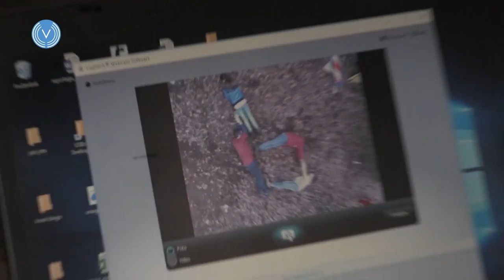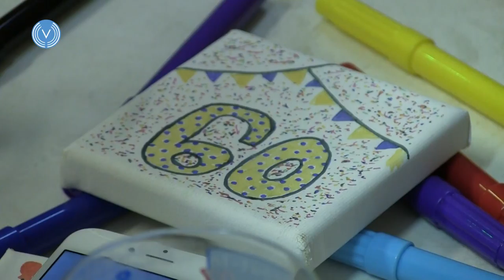60-jarig jubileum scouting Were-di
Scouting Were-di viert dit jaar haar 60-jarig jubileum. Het jubileumjaar werd 4 februari geopend met een speciale opening, een bezoek van de burgemeester, taart en een zeskamp voor zowel de jonge als de oude leden.